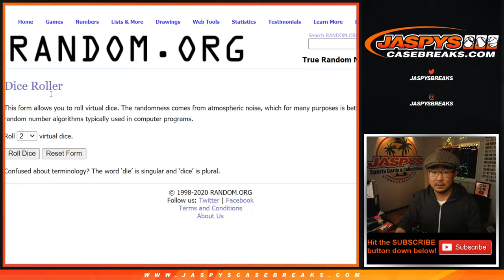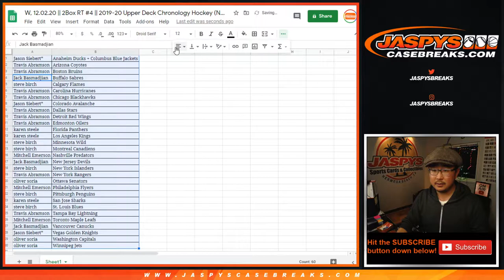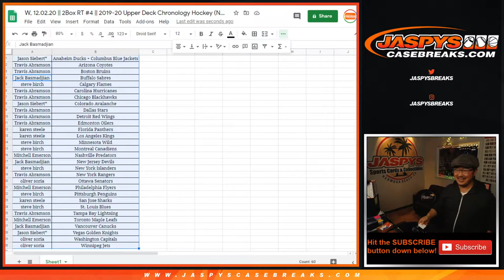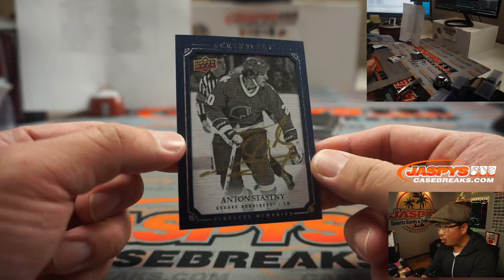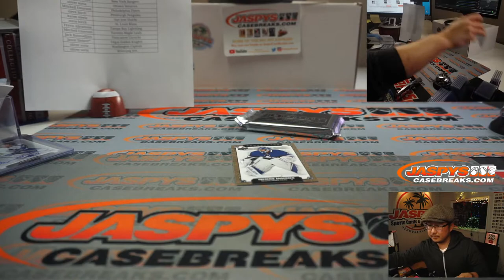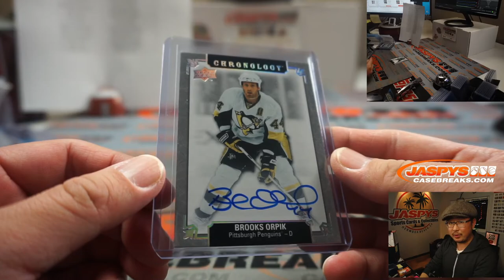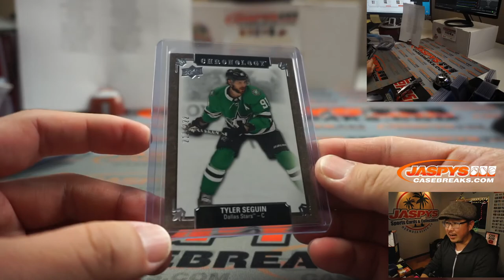W, 12.02.20 || 2Box RT #4 || 2019-20 Upper Deck Chronology Hockey (NHL)